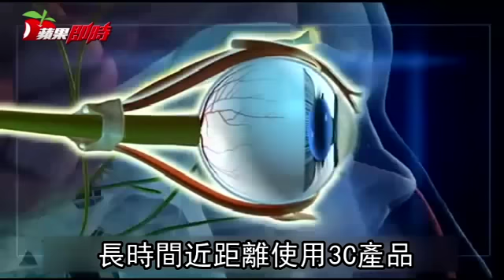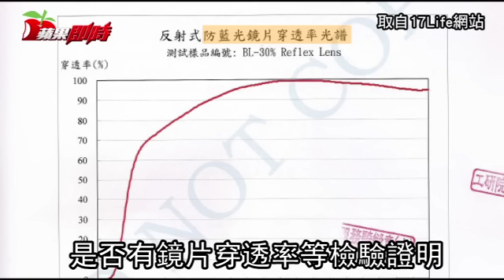3C族戴上這支 降黃斑部病變風險 | 台灣蘋果日報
根據統計，黃斑部病變常見於50歲以上的族群。不過，亞東醫院眼科部視網膜科主任王嘉康隨著3C產品重度使用的狀況增加，臨床上觀察，黃斑部病變有提早發生的趨勢。門診中就曾收治一位22歲的年輕上班族，有800度近視，每天上班使用電腦至少8小時，回到家又繼續使用3C產品， 有一天突然發現看東西時，中間視野有明顯的暗點，就醫檢查才發現是黃斑部病變。